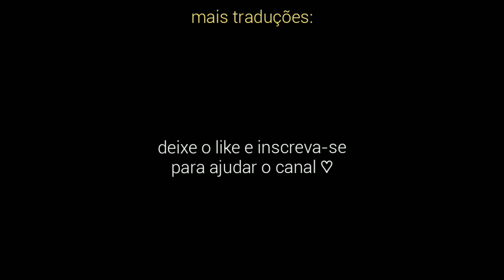one direction - night changes (tradução) // ron & hermione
deixe sugestões e opiniões nos comentários ♡